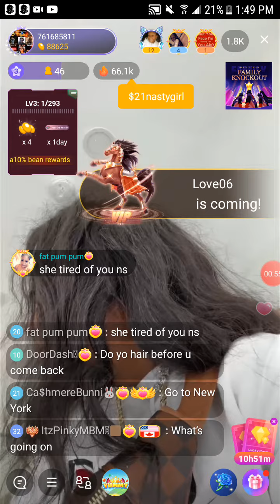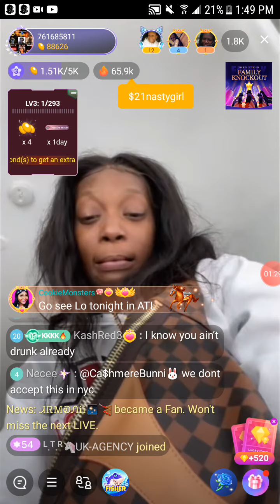BIGO MESSY STREETS READS QUICK CLIPS 9/24/21(FRESH FRIDAY)WHAT'S TEA🍵🍵🍵IT'S TOO EARLY TO BE DRUNK😣😣😣